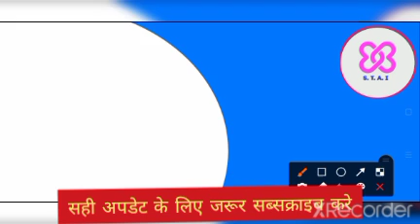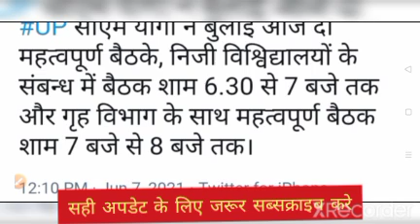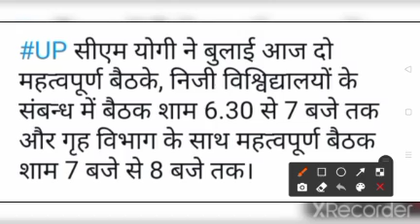cm की मीटिंग/up university exam news 2021/vbspu news today/drbau latest news/mgkvp latest news/mjpru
टाइम टेबल जल्द|up university exam news 2021|vbspu news today|mgkvp latest news|drbau latest news|bu

aktu promotion news
csjmu news
mgkvp
agra university
csjm
dbrau
university exam
Lucknow University,lucknow university exam news,lucknow university exam cancelled 2021,lu exam news
university exam
mjpru
csjmu
vbspu
dbrau
rmlau
ddu
kanpur university
csjm
ccsu news
ccs university
agra university
ba
bu jhansi
b.a ka exam kab se hai 2021
ba part 1 ka exam kab se hal
ba ka paper kab se hai 2021
b.a part 1 ka exam kab se hai 2021
ba ke paper kab se hai 2021
b a part 1 exam date 2021
ba 2021 ka exam kab hoga
1st year exam date 2021
part 1 ka exam kab se hai 2021
bsc ke paper kab se hai 2021
davv news today
bsc 1st year exam date 2021
b a second year exam date 2021
bu bhopal exam news today
ccsu
university exam
agra university exam date 2021
exam update
ccsu news
mgkvp
news update today
ccs university
mgkvp news
mjpru
agra university
ba
bu jhansi
up ba exam date 2021